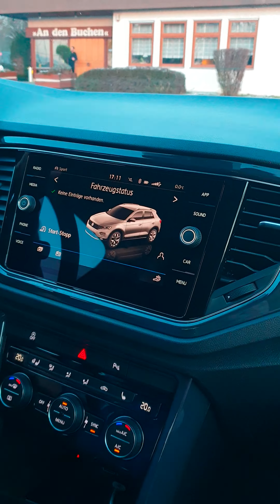Volkswagen T- Roc 2019 обзор автомобиля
Сегодня мы всей семьёй смотрели Volkswagen T- Roc 2019, авто нам понравилась, но для нашей семьи она немного маловата. Я была немного уставшей, поэтому постоянно всё путала. Auto Volkswagen T-Roc 2019